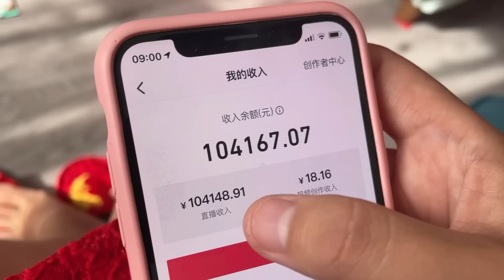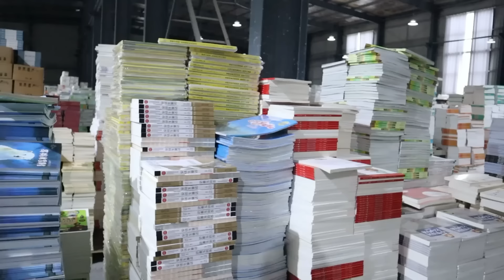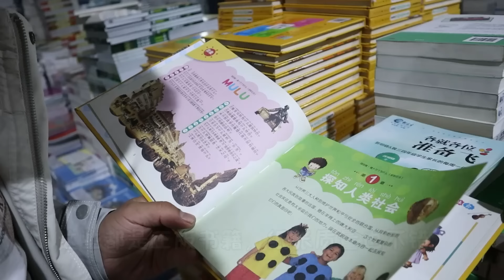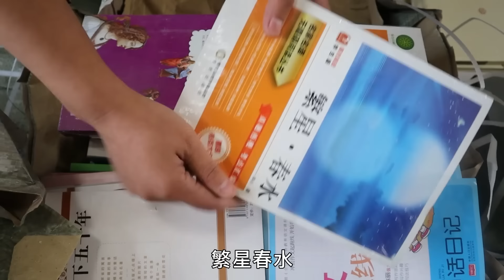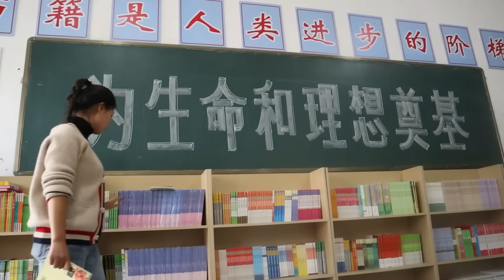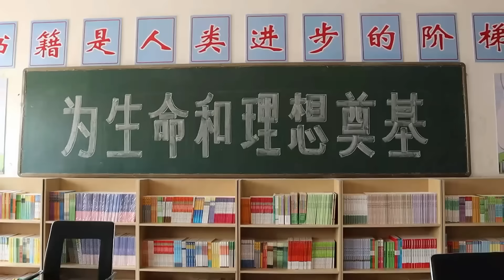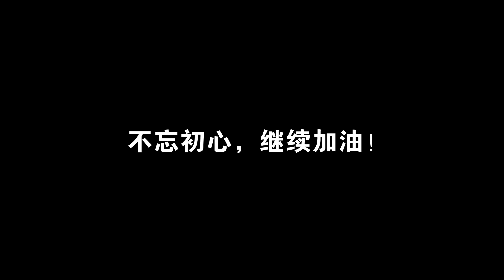小喬用收到的10萬元打賞，為農村孩子購買6000多本圖書，把愛傳遞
更多精彩視頻看這裡👇👇：
小喬用收到的10萬元打賞，為農村孩子購買6000多本圖書，把愛傳遞 本频道内容旨在分享日常生活，绝对没有动物虐待的情况。